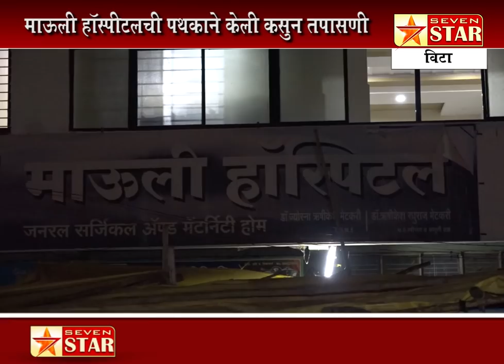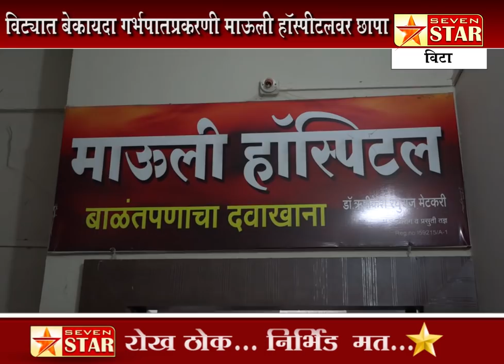विट्यात बेकायदा गर्भपातप्रकरणी माऊली हाॅस्पीटलवर छापा, डाॅ. ऋषीकेश मेटकरी गायब